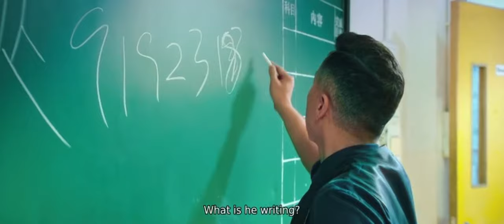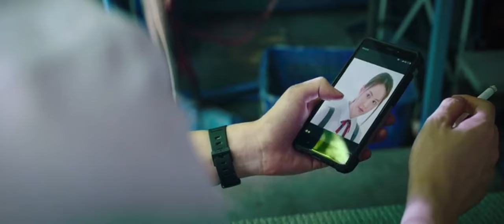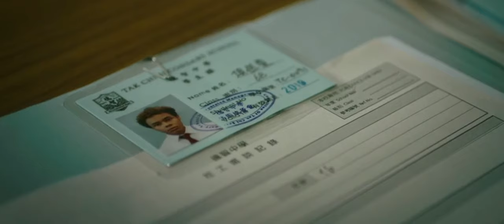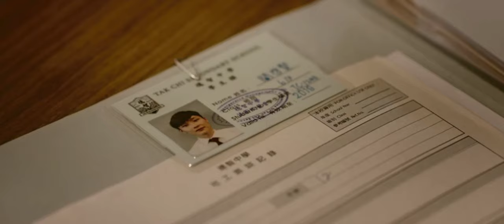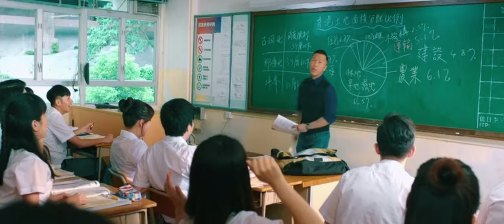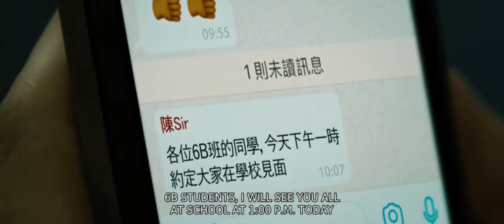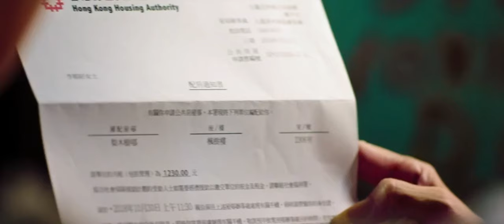The Thugs didn't realize the school new teacher is Kung-fu Legend.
movie Name: Big Brother(2018).